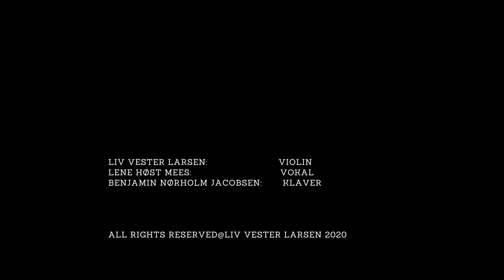Solen er så rød mor - H.Bergstedt/C.Nielsen/L.V.Larsen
Text: Harald Bergstedt, 1915
Melodi: Carl Nielsen, 1926
Arrangement and idea: Liv Vester Larsen, 2018

Liv Vester Larsen, violin
Lene Høst Mees, vocal
Benjamin Nørholm Jacobsen, piano
Recorded live in 2019

Cover:
Photo: Kent Bovin
Clothing and design: Bára Ástvaldsdottír